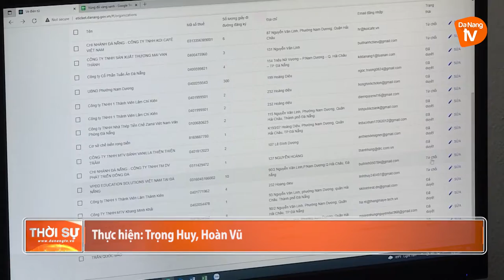GẦN 120.000 GIẤY ĐI ĐƯỜNG QRCODE ĐƯỢC DUYỆT CẤP